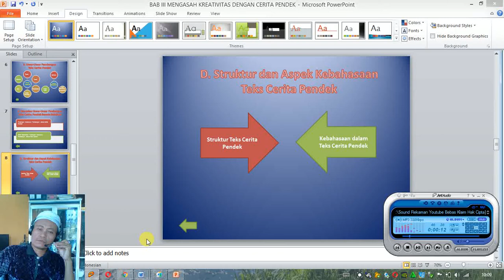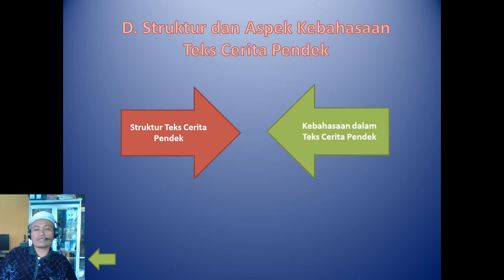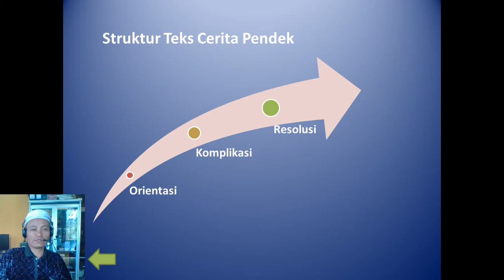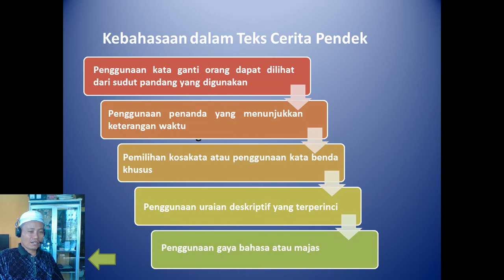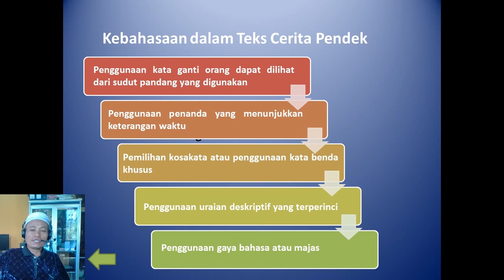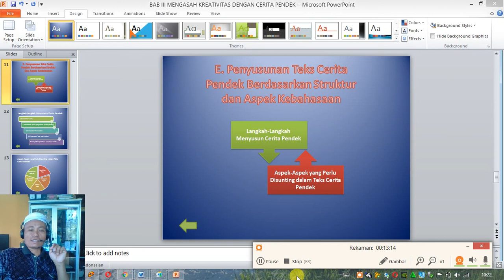Struktur Kebahasaan Cerpen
Hoby, Penelusuran,
Elektronika, Teknologi,